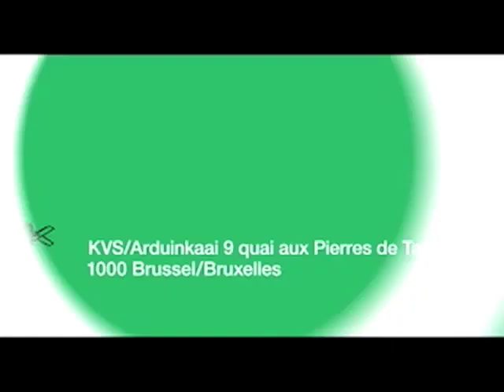SINGHET ENDE WESET VRO I het loze visschertje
Jeroen Perceval zoals te horen in Singhet ende weset vro.